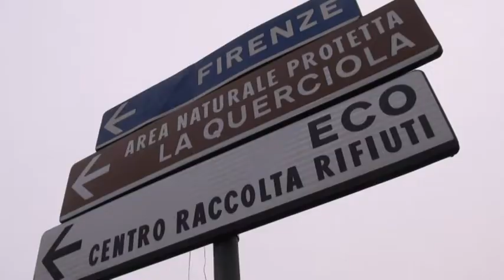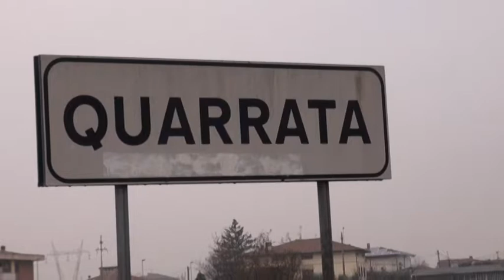A QUARRATA UNA ROTONDA TRA VIA LARGA E VIA FIRENZE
E' di oltre un milione e mezzo di euro l'investimento per realizzare una nuova rotonda a Quarrata all'intersezione tra via Larga e via Firenze, uno snodo problematico per la viabilità del territorio. Il sindaco Marco Mazzanti illustra a che punto è il progetto.